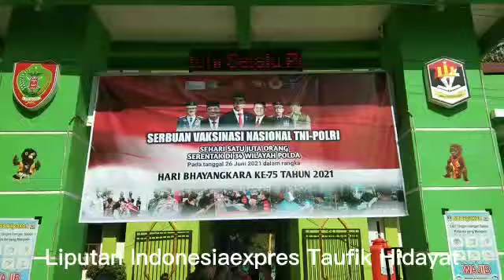Bupati Kotawaringin Barat Tinjau Warganya Untuk Suntik Vaksin Massal di Pangkalan Bun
liputan khusus Taufik Hidayat